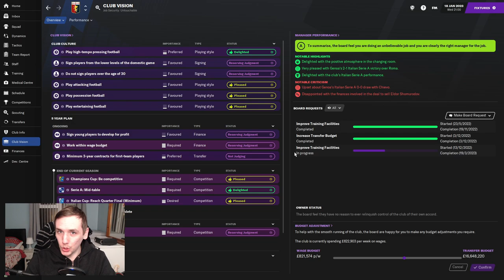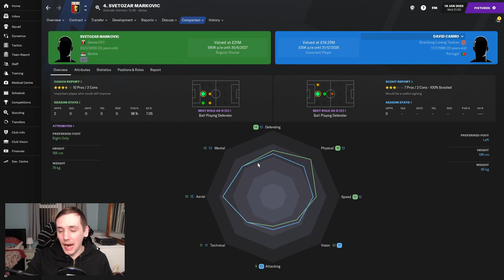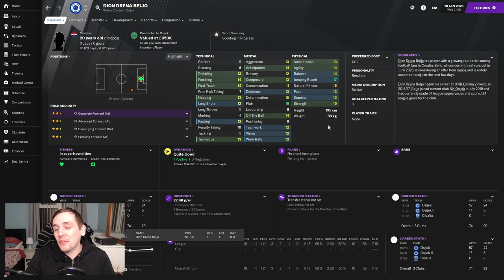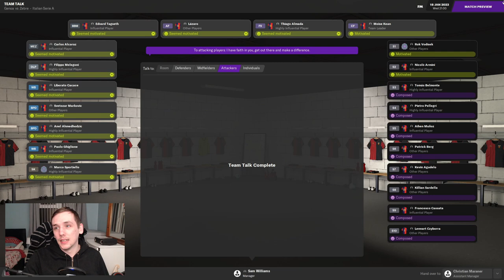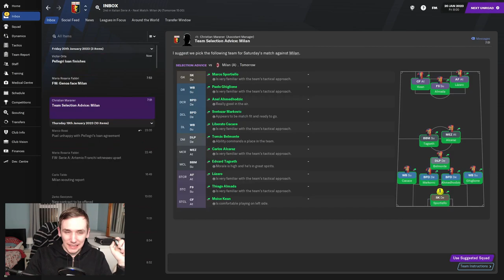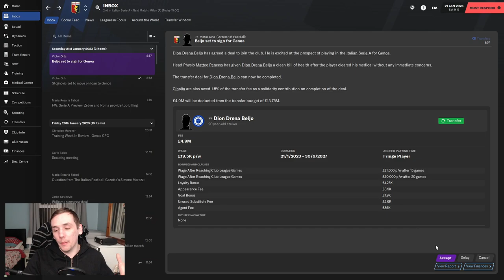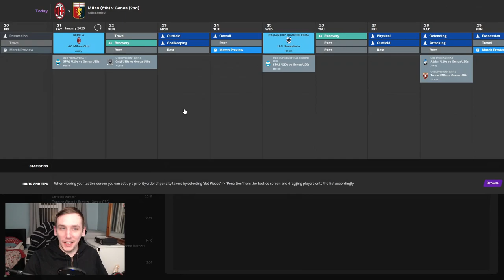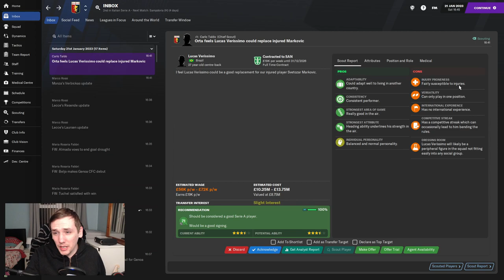NEW RECORD SIGNING... | FM21 | SAF CHALLENGE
In today's episode we review our January transfer activity and play Juve/Ac.